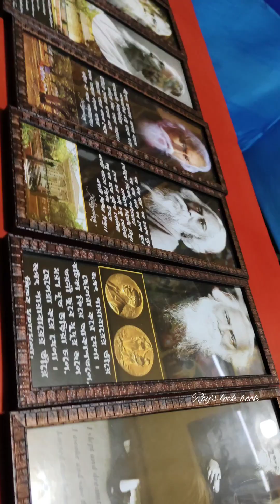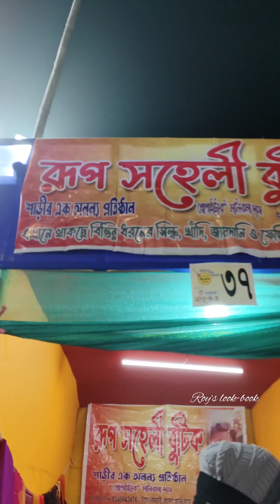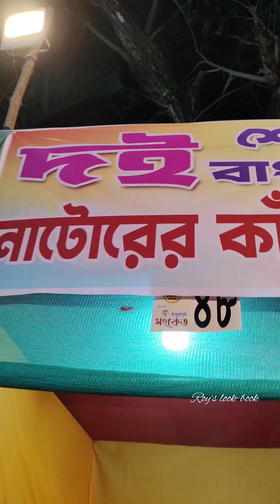পিঠে পুলি উৎসব এ ঘুরতে গিয়ে 😍♥️ outing vlog । bengali vlog। shantiniketan vibes